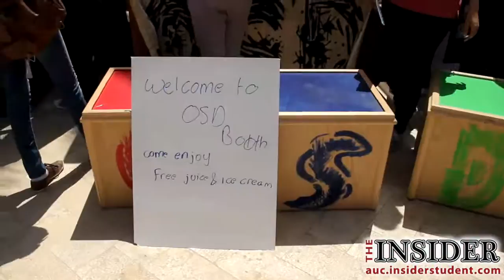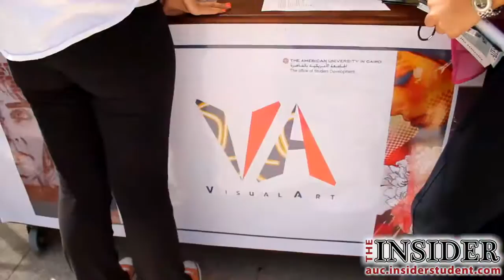FYE Fall 2014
Here's a recap of everything that has happened during the Fall 2014 FYE (First-Year Experience)!